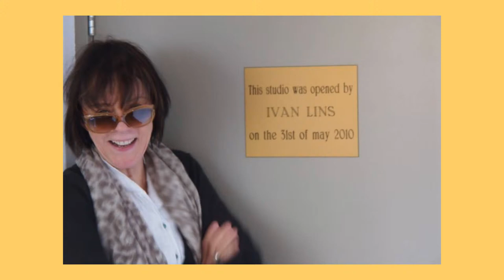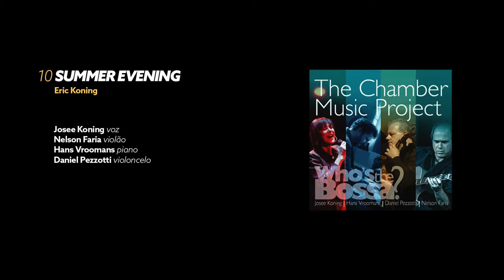Ouça Comigo: Who's the Bossa? - The Chamber Music Project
Nesta LIVE vou tocar para você este cd feito em quarteto por mim, Josee Koning, Daniel Pezzotti e Hans Vroomans!

Comentaremos cada uma das faixas, a ficha técnica e histórias interessantes sobre o projeto!

Te convido a ouvir comigo!